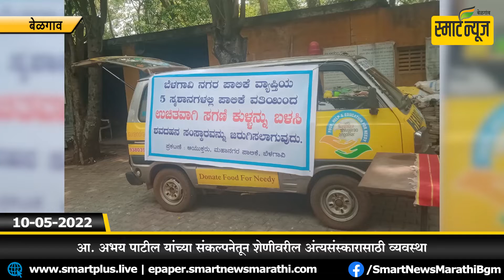आ. अभय पाटील यांच्या संकल्पनेतून शेणीवरील अंत्यसंस्कारासाठी व्यवस्था